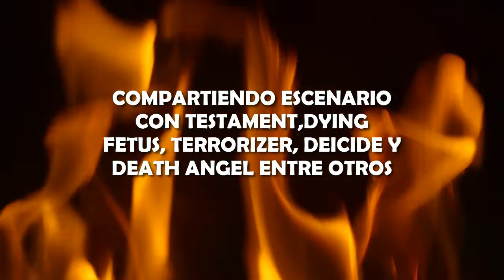MORTUARY *Sala Bandas Legendarias* SALON DE LA FAMA DEL METAL MX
Metal del norte del país que ha dejado su huella en escenarios nacionales e internacionales.